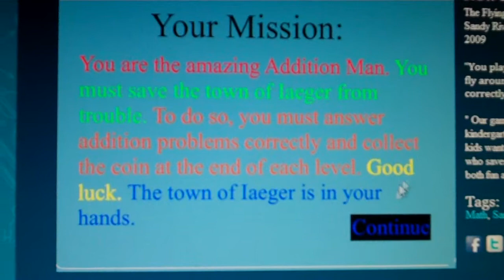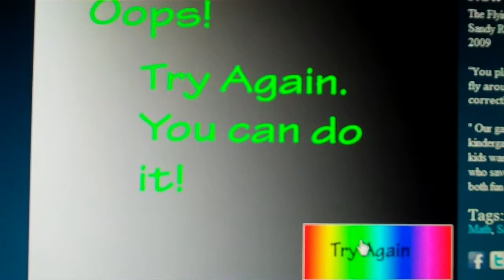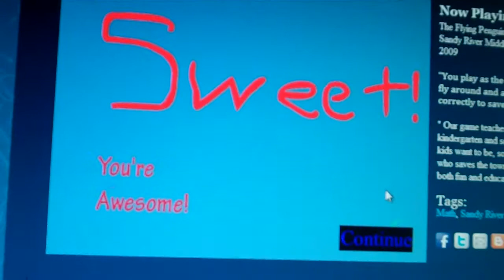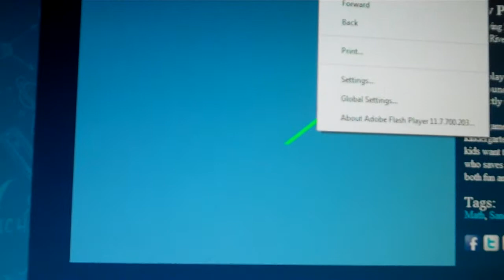deadly math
will joe and josh ever play video games by playing videogames?